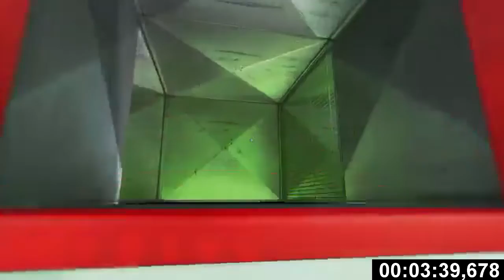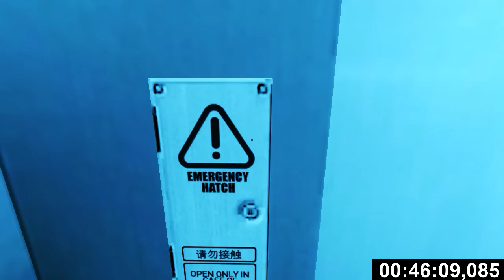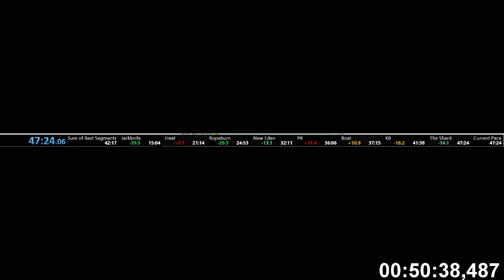Ich bin zurück! | MW3 & MWR Pläne | MEdge 47:24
No longer PB...

Ich werde vermutlich heute Abend stundenlang MWR Streamen :) Anfang des Videos ist noch in 360p ausm Stream, der Rest ist recordet in 720p...